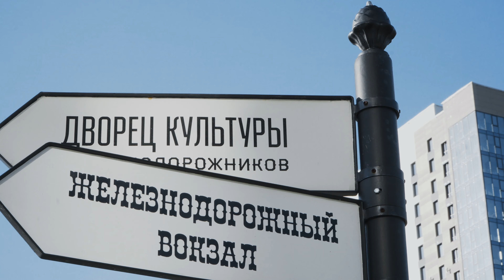VW Passat СС